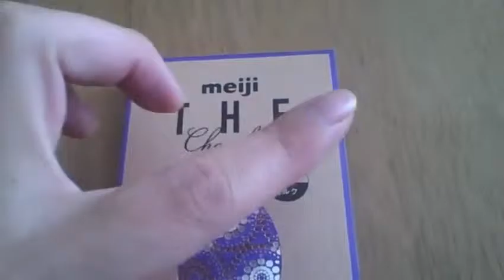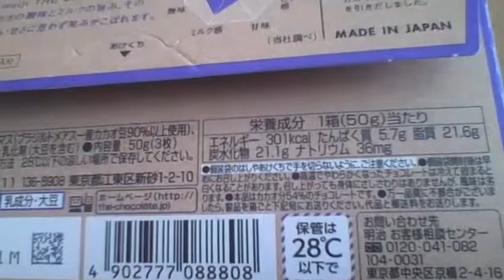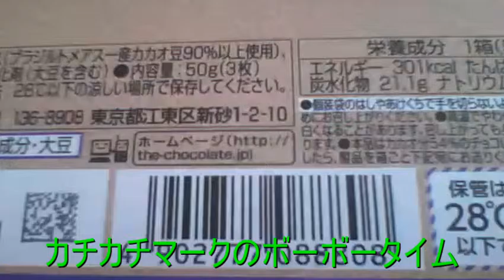【カチカチマークSmart】明治 THE Chocolate 【世界のイケメン】